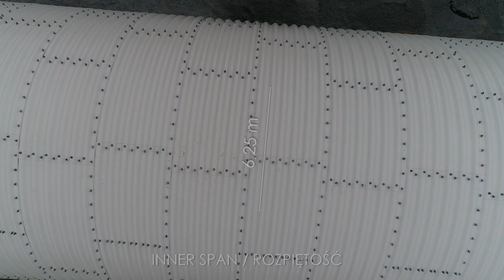Brzozowo Bypass along S3 in Poland budowa DES3 Brzozowo - Miękowo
Our film presents a viaduct under construction located near the Przybiernów road node along the s3 expressway in Poland. The load-bearing structure of corrugated steel sheets MultiPlate type VM23 was produced and delivered by ViaCon. Budimex S. A. is a general contractor for project covering Brzozowo - Miękowo section on the express road S3 in Poland.

Film prezentuje nowopowstający wiadukt zlokalizowany w okolicach węzła Przybiernów w ciągu drogi ekspresowej S-3. Ustrój nośny obiektu wykonano ze stalowych blach falistych o przekroju zamkniętym MultiPlate typ VM23 wyprodukowanych i dostarczonych przez ViaCon. Wykonawcą odcinka drogi S3 Brzozowo - Miękowo jest Budimex S.A. Więcej na oficjalnej stronie projektu